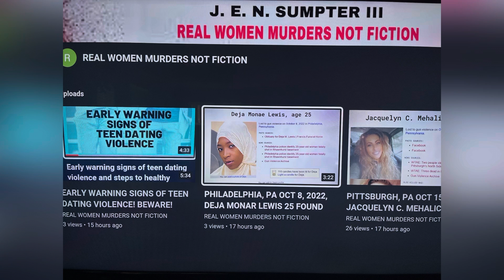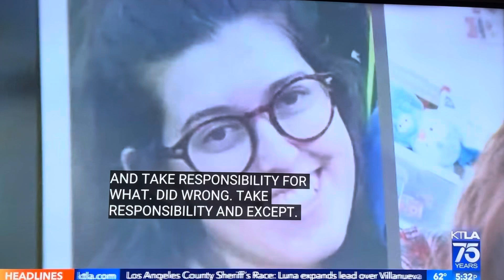LOS ANGELES, CA PUB NOV 13, 2022, POLICE SEARCH FOR MISSING SIMI VALLEY MOM RACHEL CASTILLO 25